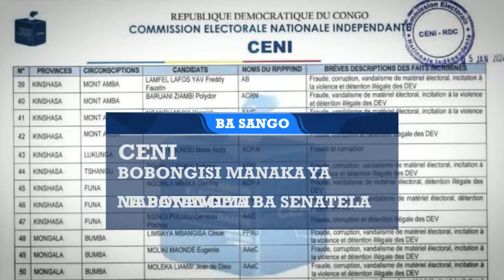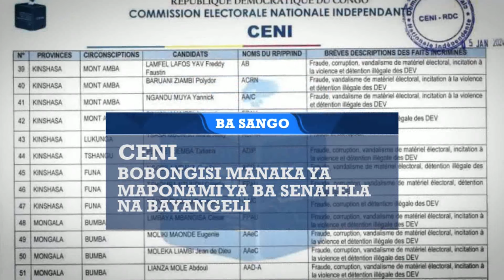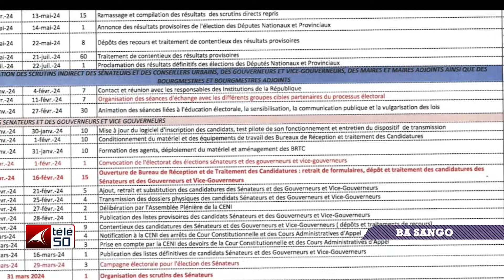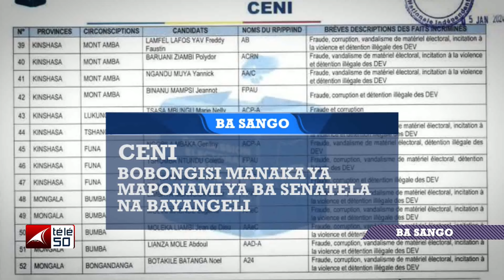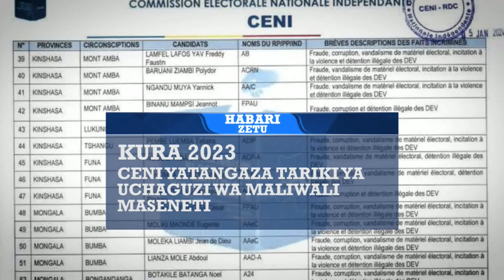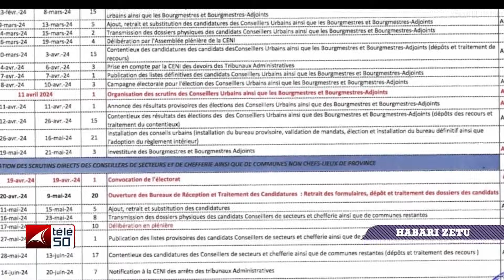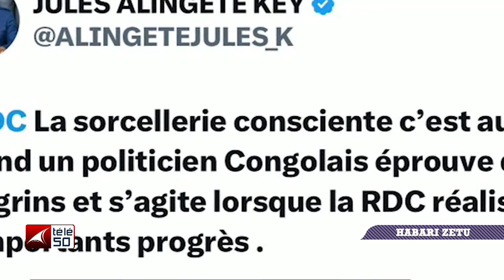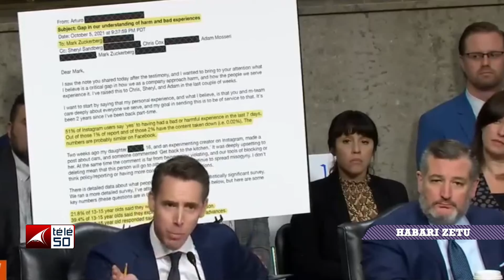JOURNAL TELEVISE EN LANGUES DU JEUDI 01 FEVRIER 2024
JOURNAL TELEVISE EN LANGUES  ( LINGALA , KIKONGO , SWAHILI , TSHILUBA ) DU JEUDI 01 FEVRIER 2024